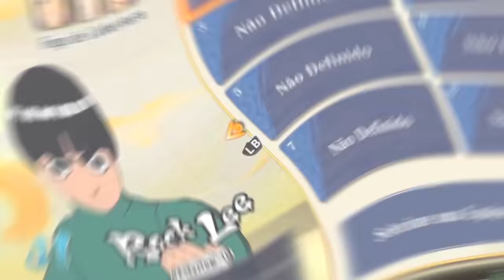A CADA VITORIA O ROCK LEE EVOLUI NO NARUTO STORM CONNECTIONS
No vídeo de hoje a cada vitoria que eu conseguir na ranqueada online do Naruto Storm Connections o Rock Lee vai evoluir, sendo do Naruto classico até o arco de Boruto.